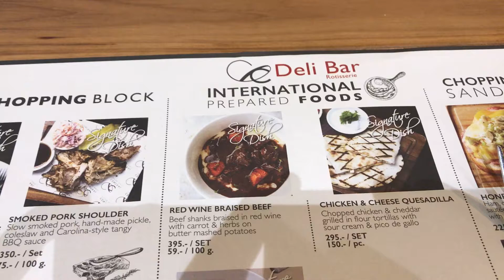18. helmikuuta 2019" GREAT FOOD HALL" CENTRAL,PATONG BEACH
NEW CENTRAL, AND FOOD HALL,PART OF FOOD HALL,PRICE START AT 80 THB.GREAT SERVICE.THIS VIDEO HAVE ONLY SMALL PART FOOD HALL.HIGH QUALITY,BEST IN PATONG,AND BEST FOOD STORE PATONG BEACH